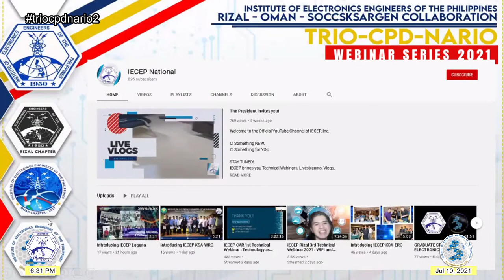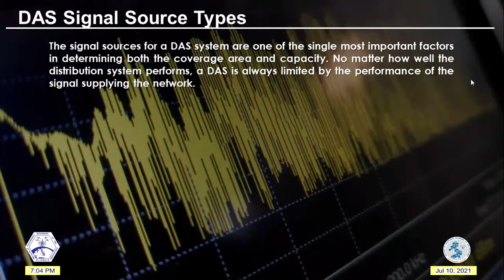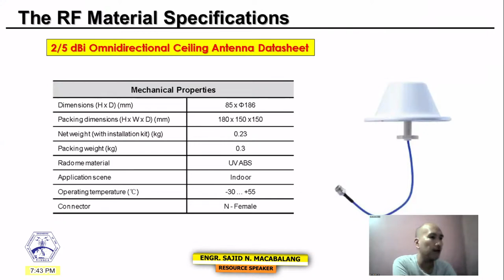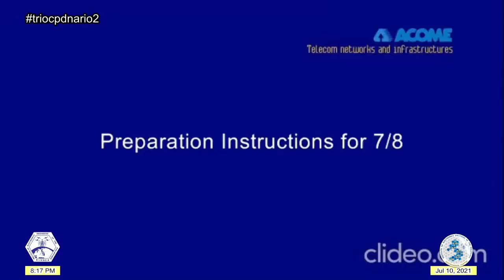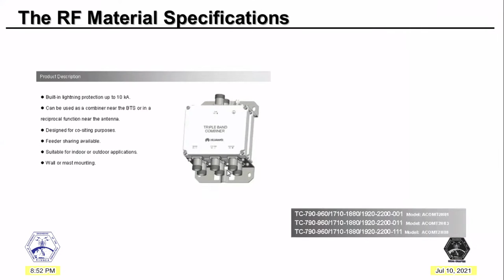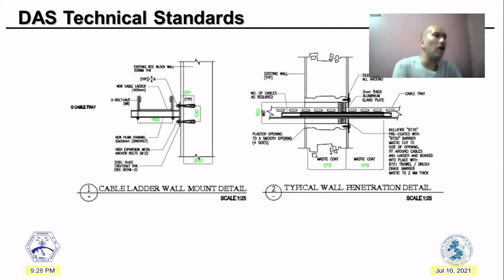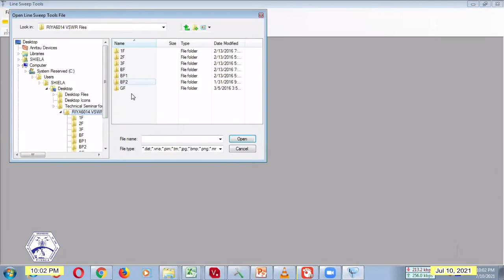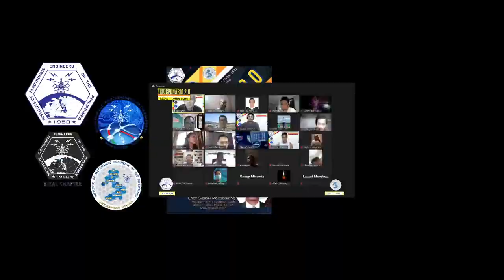Trio-CPD-nario 2.0: Philippine Electronics Code Book 4: Best Practices on DAS Installation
Welcome to the Official YouTube Channel of IECEP, Inc.

IECEP Rizal, IECEP SOX, IECEP Oman presents Trio-CPD-nario 2.0: Philippine Electronics Code Book 4: Best Practices on DAS Installation, Part 2 of 6

⭕️ Something NEW.